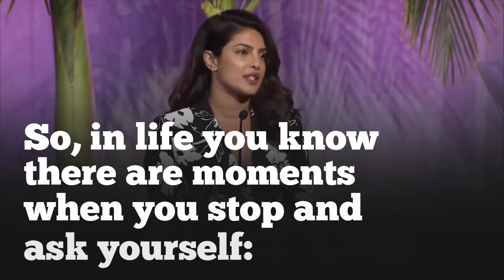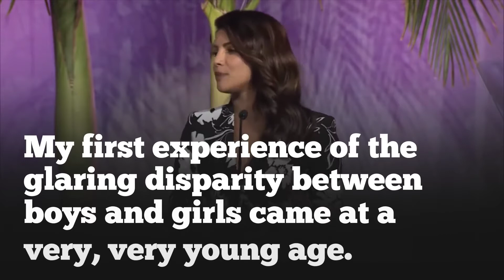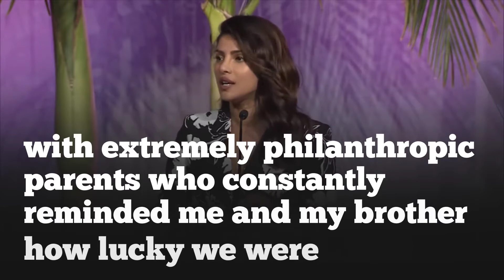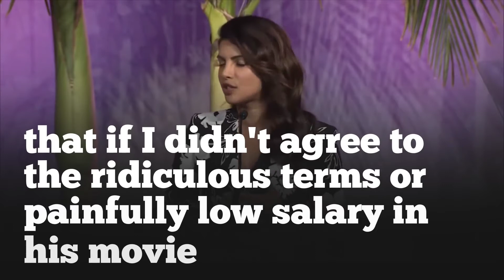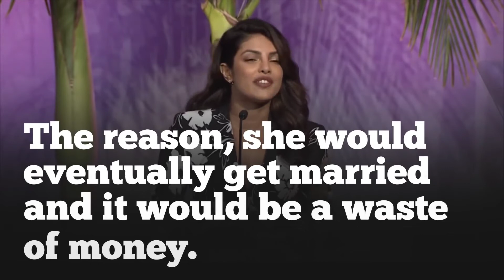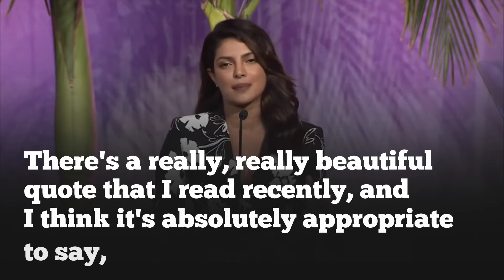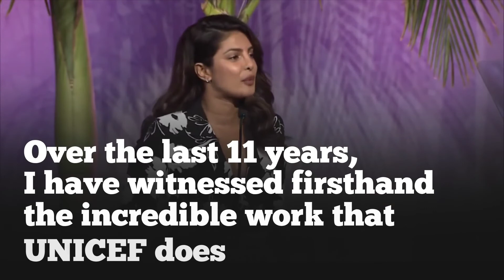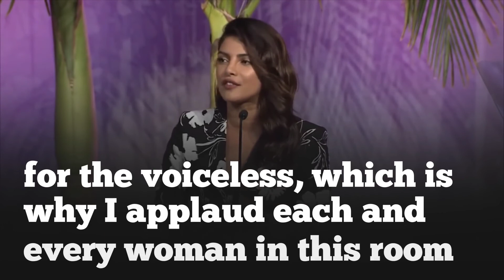LEARN ENGLISH with PRIYANKA CHOPRA: with English Subtitles | IELTS 2021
English Listening and Reading Practice
Learn English with Priyanka Chopra.  Priyanka Chopra was honored at Variety’s Power of Women for her work with UNICEF. Priyanka Chopra Jonas is an Indian actress, singer, film producer, and the winner of the Miss World 2000 pageant. One of India's highest-paid and most popular celebrities, Chopra has received numerous awards, including one National Film Awards and five Filmfare Awards. - Watch with big English subtitles.

1)This video has no negative impact on the original works (It would actually be positive for them)
2)This video is also for teaching purposes.
3)It is not transformative in nature.
4)I only used bits and pieces of videos to get the point across where necessary.

Learn with RPN  does not own the rights to these video clips.